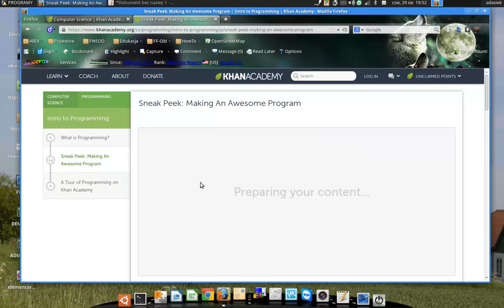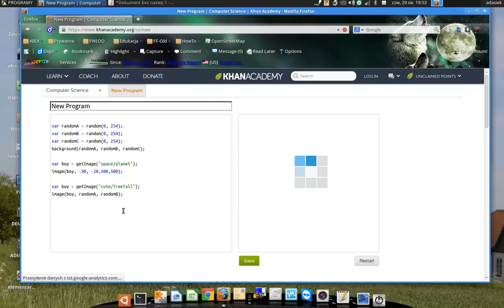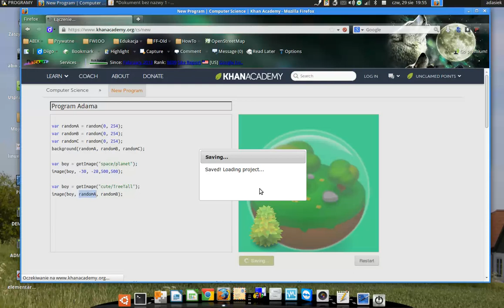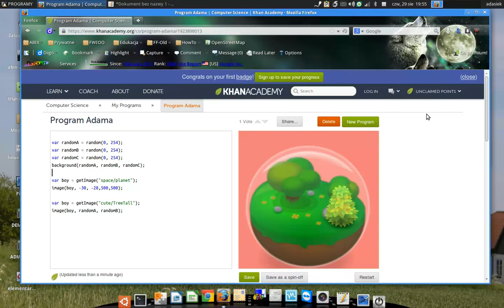Khan Academy (cz. 1) - nauka programowania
Akademia Khana - część pozwalająca na naukę programowania. Tutaj możemy ćwiczyć język Python, a efekty działania widzimy od razu. Idealne dla nauki podstaw programowania.